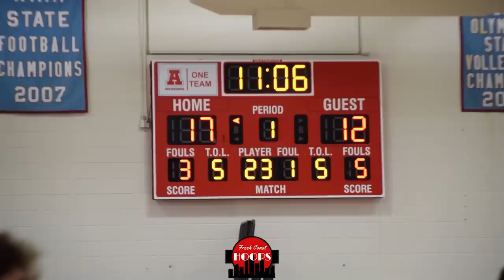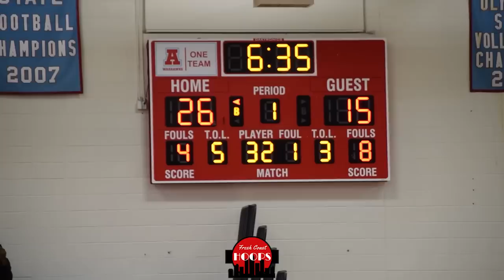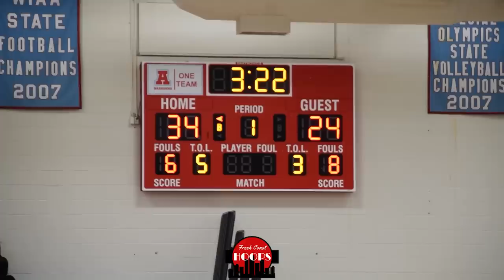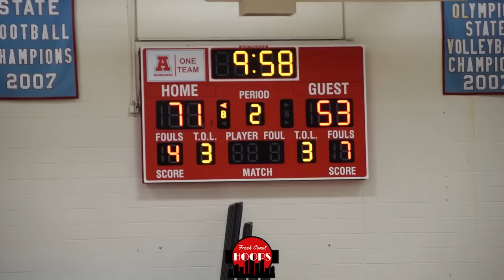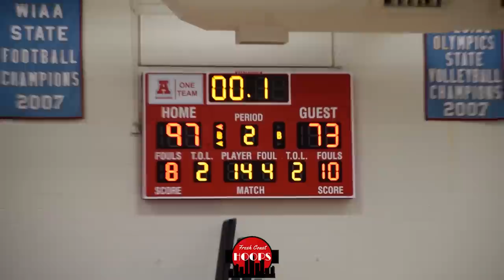Wisconsin Hoopers Put On A Show! Arrowhead vs MAS Was A Movie!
Full game highlights of Arrowhead taking on Milwaukee Academy of Science! Arrowhead was led by Bennett Basich with 31 points, Austin Villarreal with 30 points, and Mac Wrecke with 19 points. MAS got 30 points from sophomore Jamarion Batemon and 15 from sophomore Devin Brown.